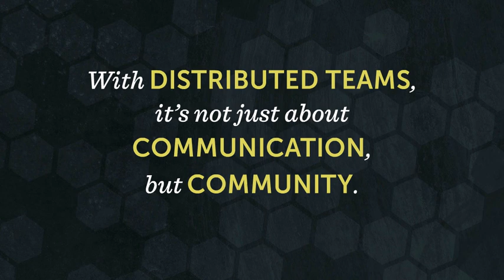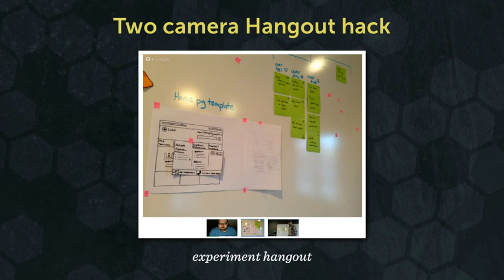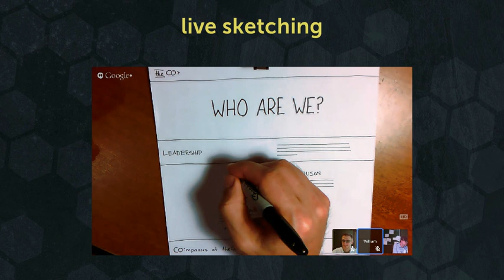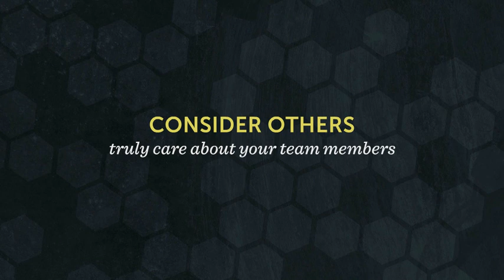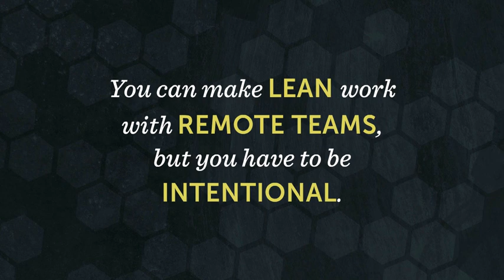Use Lean Startup Techniques on a Remote Team by William Donnell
A lot of distributed companies use Lean Startup techniques for product development. But it's challenging to successfully run customer development and cross-functional experiments with remote colleagues. William Donnell, lead design and UX specialist at Sodium Halogen, teaches the creative techniques his team uses for very effective Lean Startup approaches on a virtual team.
More in: Small Business & Entrepreneurship , Leadership & Management , Business

Transcript
1. USE LEAN STARTUP TECHNIQUES on a Remote Team William Donnell @sodiumhalogen
2. I had a PROBLEM
3. Lots of design thinking sketches, post-its, sharpies, whiteboards - 2D stuff
4. How could we make Lean work for remote teams?
5. 7 people : 4 time zones KY TN CA ID
6. We do UX, UI and branding for clients all over US * *Austrailia & Brazil too
7. THINGS WE BELIEVE 1. Ideas come from everywhere (accounting, HR – cross-disciplinary teams) 2. Don’t have to be in same room to create those ideas (collaborate, share ideas, create awesome products and experiences)
8. How could we make Lean work for our remote team?
9. You can make LEAN work with REMOTE TEAMS, but you have to be INTENTIONAL.
10. TOOLS, METHODS & CULTURE
12. We use lots of tools to collaborate
13. VIDEO CHAT is best way to collaborate remotely
14. With DISTRIBUTED TEAMS, it’s not just about COMMUNICATION, but COMMUNITY.
21. Perceived Distance Theory remove senses – increase perceived distance Conference Call Email Chat Phone Video tear!
24. not just COMMUNICATION, but COMMUNITY.
25. VIDEO is the sweet spot! * *Awesome!
26. The BEST TOOLS for video chat are the ones you ALREADY HAVE.
27. The basic setup + Two laptops and video software
28. How can we make it BETTER?
29. Bring the camera to the wall
30. Advanced setup + add a second camera
31. Two camera Hangout hack one camera for faces. one for ideas.
34. Two camera Hangout hack experiment hangout
35. Set up TWO CAMERAS at EACH location + +
38. We tried VIRTUAL tools, but came back to PEN & PAPER google docs screenshot virtual stickies screenshot
41. OTHER TEAM COMMUNICATION?
42. CHAT APPS
43. WHERE ARE WE?
58. How can we SHARE whiteboard work faster?
59. STREAMING WHITEBOARD iPhone streams online rocketboard.it
63. Explain your ideas with screencasts
64. Screencasts for teams in VERY different timezones.
65. How can we build TRUST and team CAMARADERIE?
66. in CA in TN in DC CAMP POPVOX
67. TOOLS METHODS CULTURE
68. CULTURE is what holds a team TOGETHER, & allows them to CREATE something AWESOME.
69. CONSIDER OTHERS truly care about your team members
70. We all admire SELFLESSNESS.
73. tell stories, laugh, be humans
74. HUMOR ‘stache
82. You can make LEAN work with REMOTE TEAMS, but you have to be INTENTIONAL.

Music Supplied by NoCopyrighSounds:
Artist Name: RedMoon feat. Jonny Rose - Only Us [NCS Uplifting Release]